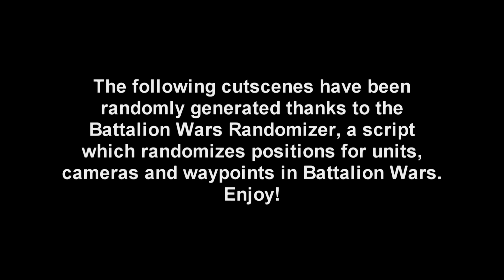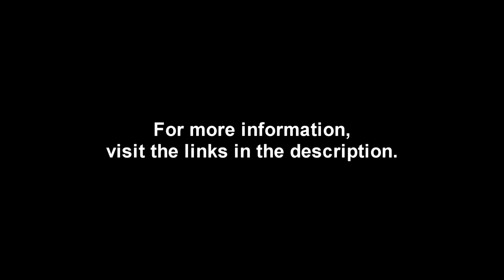Battalion Wars Randomizer — cutscenes